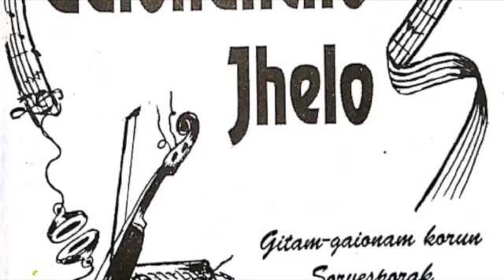Kitem ghaltai tea unddeant |C-21 | Gaionancho | Gaionacho Jhelo Konkani Hymn